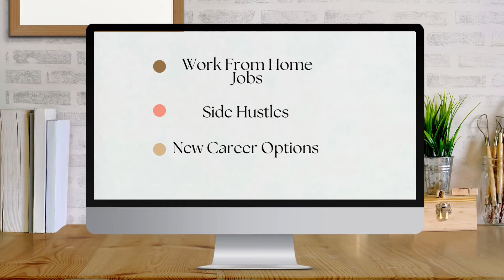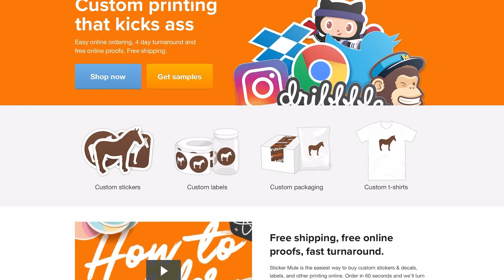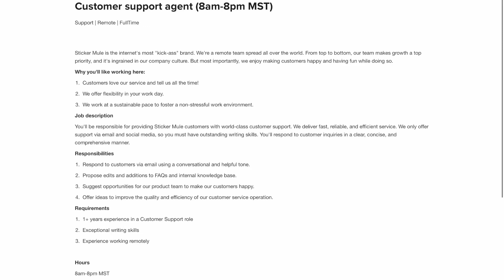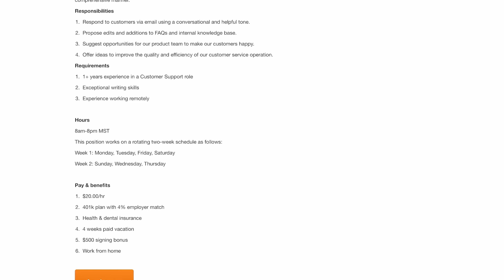NO PHONE WORK! GET PAID $3,200 PER MONTH PLUS $500 SIGN ON BONUS!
APPLY NOW!

Musician: @iksonmusic